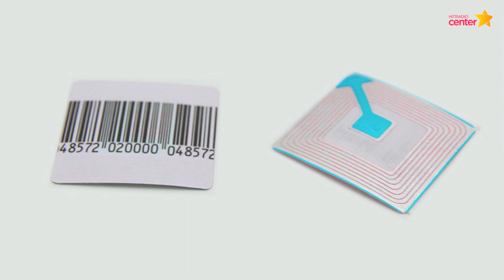Željudin na zvezi in ukradeni dežniki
Željudinu so v enem letu v shoping centru ukradli štiri dežnike. Zato je v shoping centru štiri dežnike preprosto vzel in o tem obvestil prodajalko.